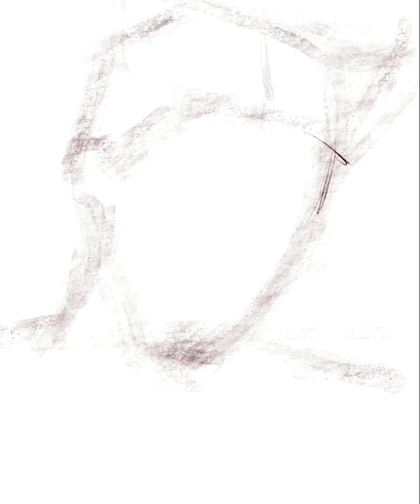엑소 수호(EXO SUHO) 팬아트, 만화 찢고 나오기 전에 이런 모습? (fanart)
디패 독자가 그린 엑소 수호 팬아트 그림입니다. 2020년 처음 선보이는 팬아트입니다. 새해 복많이 받으세요.